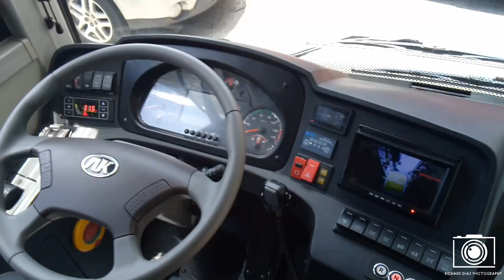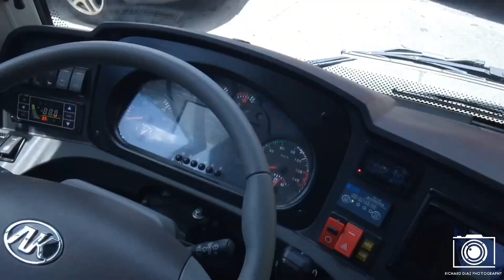Nueva Unidad Para La Intendencia De Flores By Buses Y Trenes Del Uruguay ©️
El pasado 28 de noviembre, la intendencia de Flores presento ante las autoridades una moderna unidad electrica de la marca Ankai modelo G665, un modelo del cual no se conocia y tampoco estaba homologado para venir a Uruguay, pero el MTOP en conjunto con la intendencia mencionada, lograron los acuerdos para la importacion de dicho coche.
Esta unidad tiene un largo de 6.5 Metros, siendo el ómnibus más pequeño en tamaño y en cantidad de asientos, con 13 en total, pero mas alla de estos datos curiosos, el coche está muy bien equipado, con aire acondicionado, accesibilidad para personas discapacitadas y tambien cuenta con puertos USB para cargar celulares.
El equipo de Buses Y Trenes Del Uruguay ©️ Felicita A Dicha Intendencia por la compra de este coche, el segundo para su flota, ya que el primero se trata de un micro Marcopolo senior con chasis Volkswagen.

Produced By Buses Y Trenes Del Uruguay ©️

Vídeo Anterior